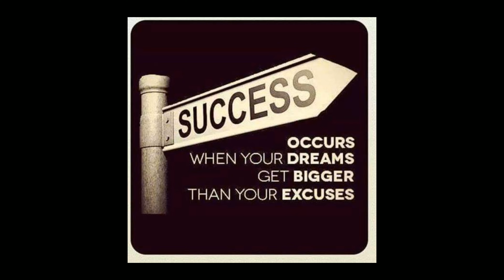How to use repeating history in order to reach success in your personal life!